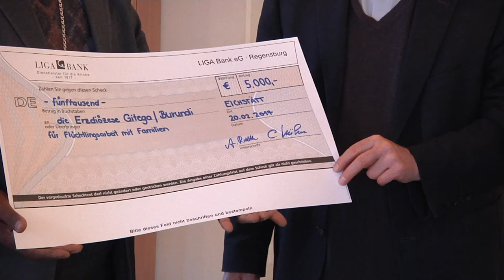5000 Euro für Flüchtlinge in Burundi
Die Kollekte der Gottesdienste bei der bayernweiten Marienwallfahrt Patrona Bavariae in Eichstätt im vergangenen Mai kommt unter anderem der Flüchtlingsarbeit im ostafrikanischen Burundi zugute: Die Domkapitulare Alfred Rottler und Prälat Christoph Kühn haben die Spendensumme von 5000 Euro nun an Erzbischof Simon Ntamwana aus der Diözese Gitega übergeben.